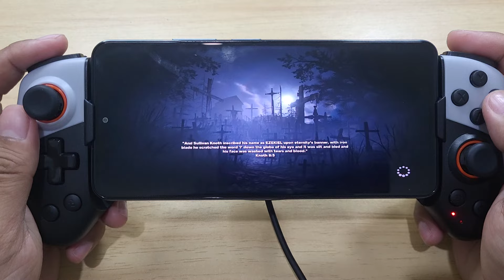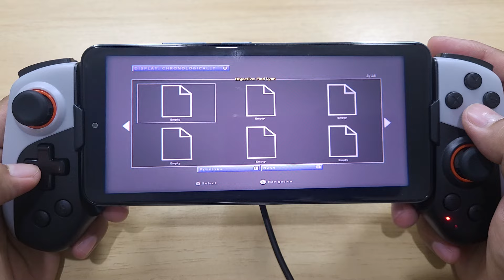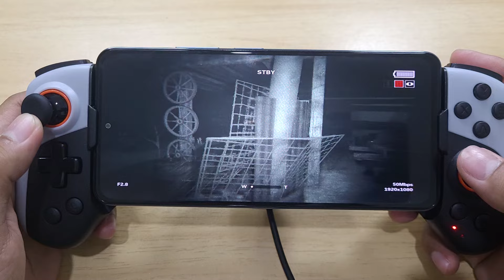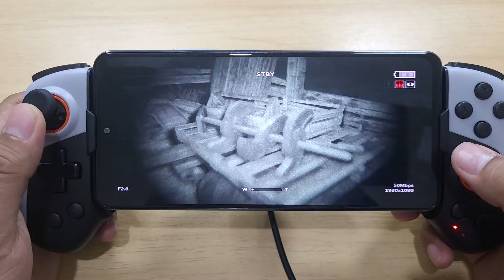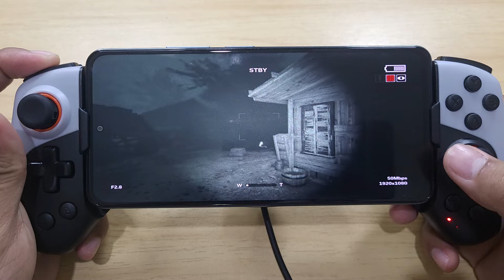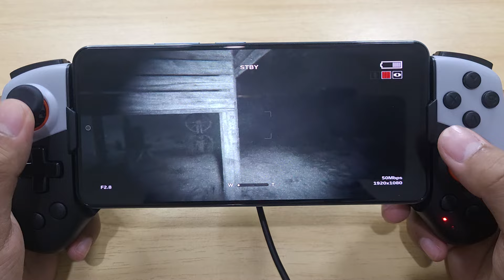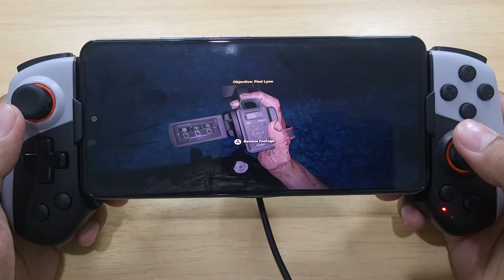Outlast 2 Android Gameplay Bug Fixed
Outlast 2 Android Gameplay Offline
Early Acces V2 Sudachi Project
No Graphical Issue On New Update Devel 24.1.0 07/03 From Weab Chan Github
-Limit Speed 100%, Undock Mode, 1X Resolution And Mesa 24.1.0 Devel 07/03 Patch

Device : POCO F3(Original Rom)
CPU : Snapdragon 870
GPU : Adreno 650
OS : Android 13
RAM : 8/256Gb